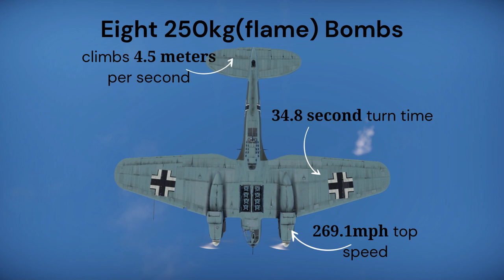He 111 H-3 | basic overview | War Thunder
An overview of the He 111 H-3
Please leave any feedback or suggestions!